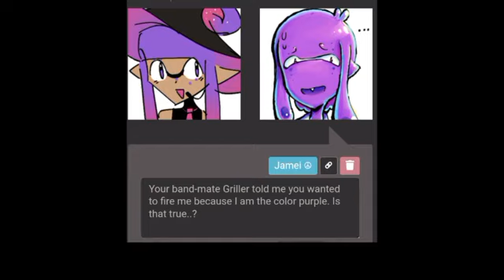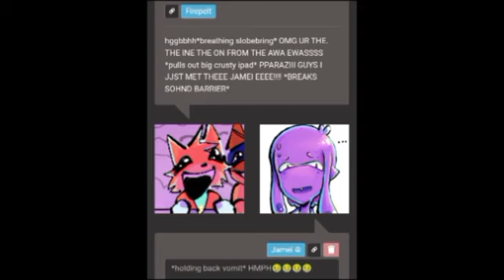(VOLUME WARNING) Booyahversary 2